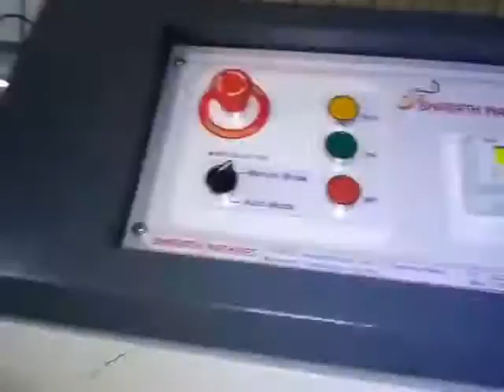Paper Plate Machine Paper Plate Making Machine Price